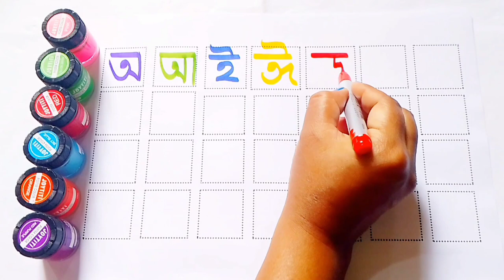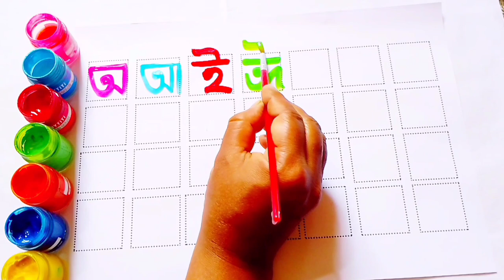ক খ গ ঘ ঙ উচ্চারণ শিক্ষা || Bangla Bornomala -Ka Kha ga gha স্বরবর্ণ ব্যঞ্জনবর্ণ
bangla bornomala
pora lekha
lekha pora
bangla chora
banjonborno
sorborno
banjonborno sorborno bangla
bangla soroborno
bengali alphabet
bengali bornomala